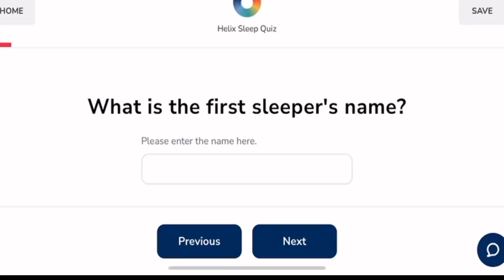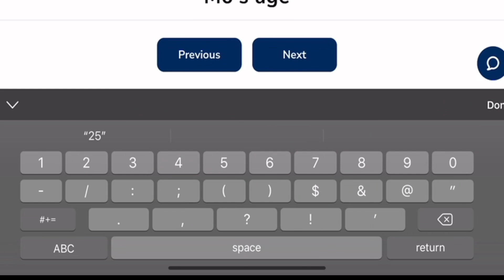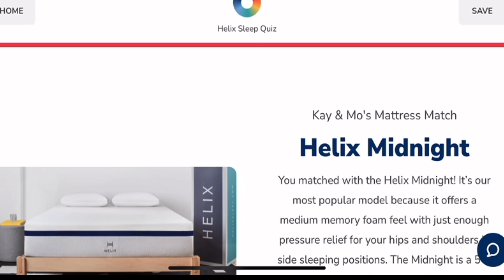Helix sleep mattress- Review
for up to $200 off your Helix Sleep mattress plus two free pillows!

We highly recommend sleep Helix, I really feel a difference when I sleep now! I wake up feeling great and ready to start my day!